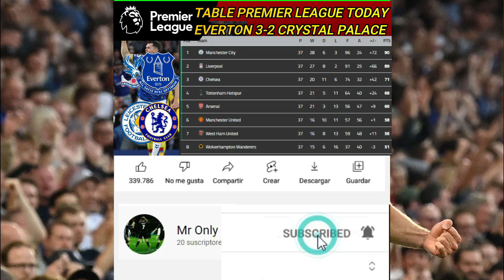PREMIER LEAGUE TABLE TODAY MAY 19, 2022 | AFTER EVERTON 3-2 CRYSTAL PALACE AND CHELSEA 1-1 LEICESTER